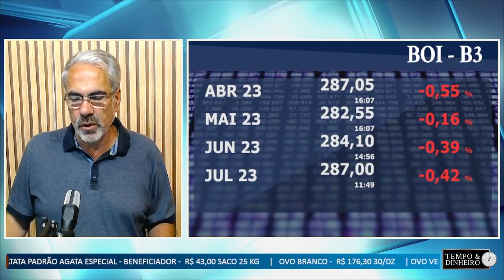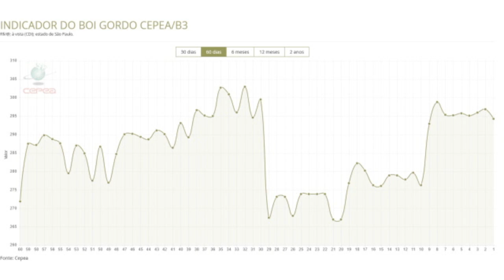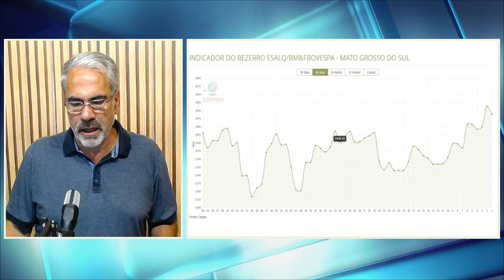Boi gordo e bezerro perdem vigor nos preços em abril. Até quando?